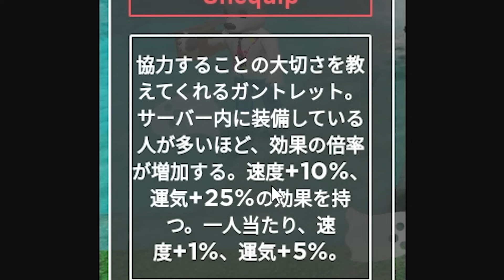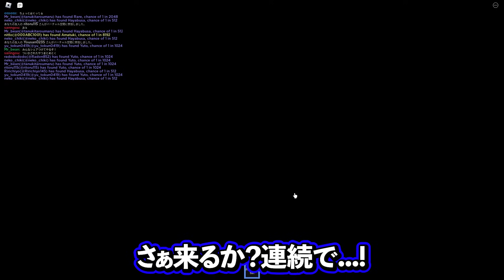大型アプデで凄いオーラと新機能を追加した件【リリのRNG】【ロブロックス/ROBLOX】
編集：じゅｎ